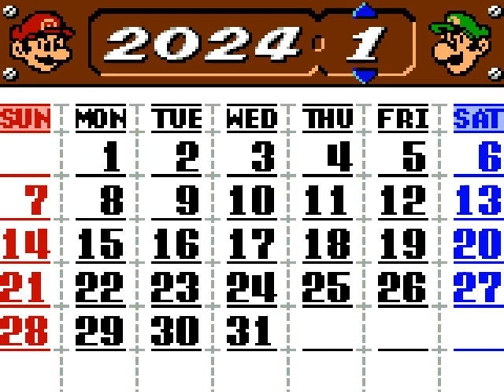(Gameplay - 487) Super Mario Bros. Deluxe (Gameboy Color - 6)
The Mushroom Kingdom has been invaded by the Koopa, a tribe of turtles who possess dark magic. Their king Bowser has transformed all its inhabitants into stones, bricks, and mushrooms; he has also captured Princess Toadstool. She is the only one who can break the evil spell. Imprisoned in a castle deep in Bowser's new found kingdom, Mario, a humble plumber, hears of the tragedy and sets out to free her.

Run, jump, and throw fireballs to defeat the evil Bowser and his minions.

The game features a remake of the original 1985 game, a challenge mode, and versus game option. Also included are records, an album, and a toy box. The Lost Levels is also included, but has to be unlocked first.